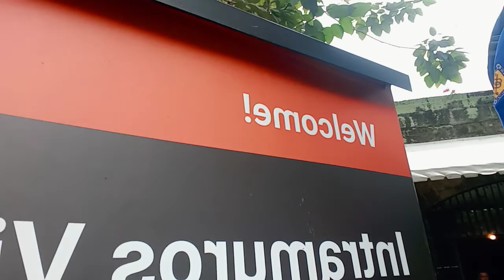FORT SANTIAGO @ MANILA